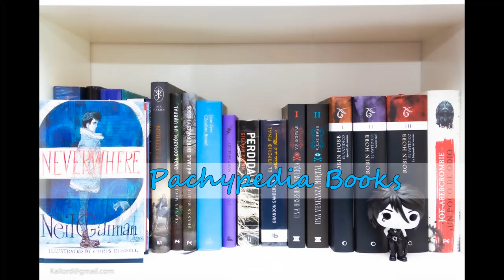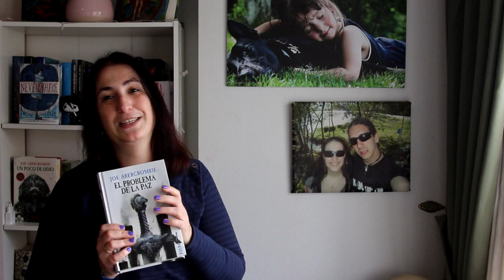Vlog de lectura | Segundo libro del marzo asiático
Vlog de lectura de la segunda semana del marzo asiático, del 8 al 14 de marzo.